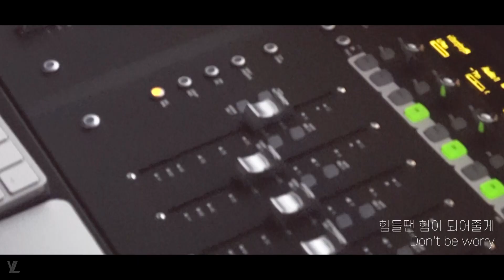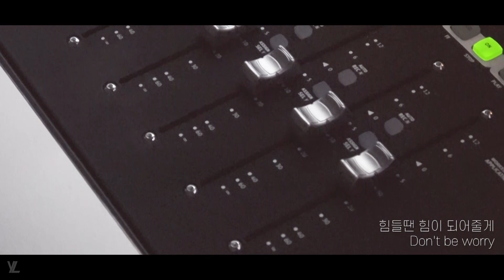[M/V] 옐언니 - 어떻게 너라는 행운이 (Feat. JNBN)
어떻게 너라는 행운이
옐언니유튜브 & 각종음원사이트에서 들을 수 있어요!
틱톡에도 음원으로 올라갈예정이니
음원 많이 사용해주세용!

구독♥ 좋아요♥ 한번씩 부탁드려욧
옐언니SNS